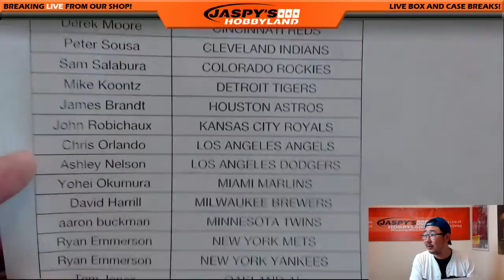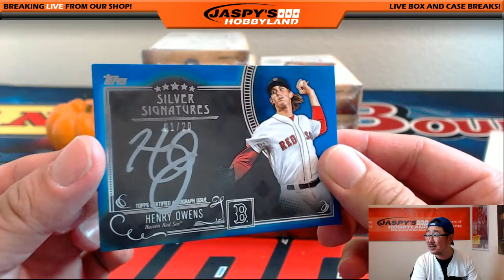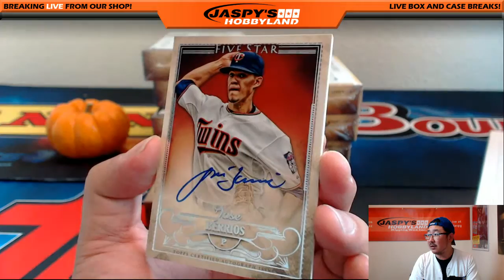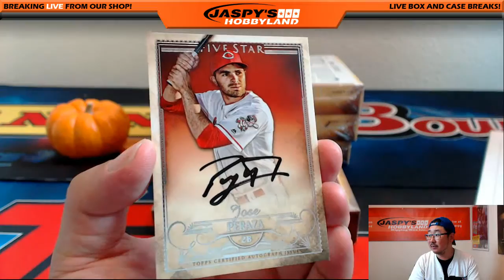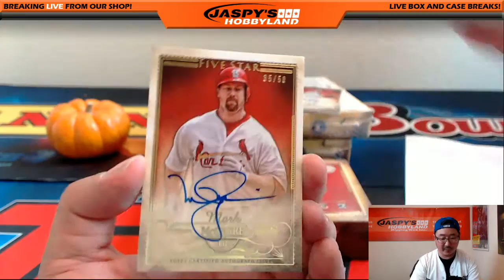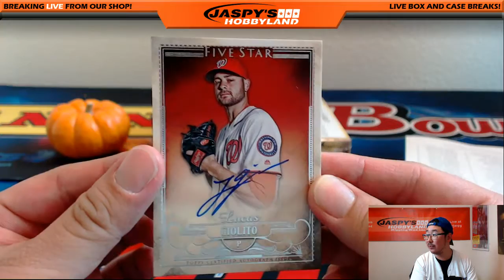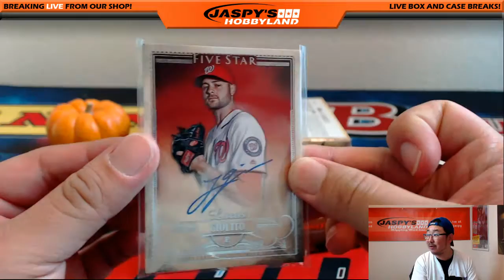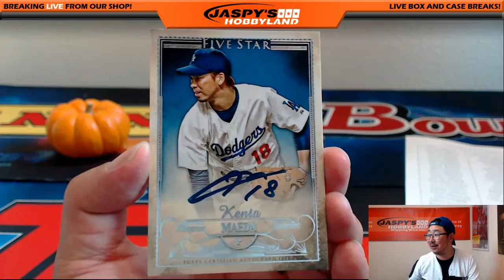10/13/16 [8Box PICK YOUR TEAM] #11 - 2016 Topps Five Star MLB Baseball